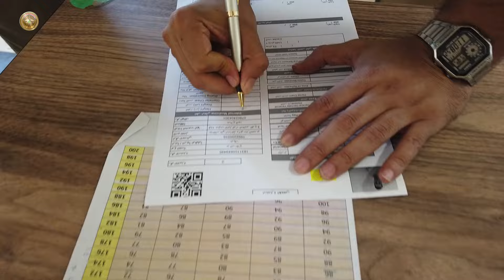الاكاديمية العسكرية تجري فحص المتقدمين للدورة/ 88 المنسوبين الى وحدات وزارة الدفاع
بحضور مجموعة من الاطباء الاختصاص، أجري اليوم السبت الموافق31/ 8/ 2024، فحص المتقدمين للدورة /88، من حملة شهادة البكالوريوس من العسكريين المنسوبين الى وحدات ودوائر وزارة الدفاع، وقد دُققت المعلومات من قبل اللجان المختصة وتم إجراء الفحص الطبي في مستشفى الحسين العسكري من قبل كادر طبي متخصص.